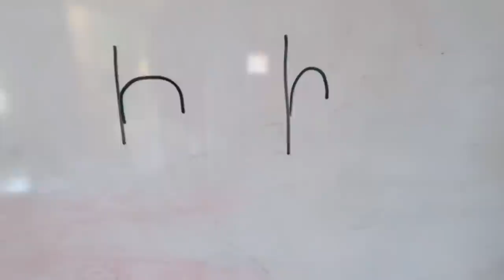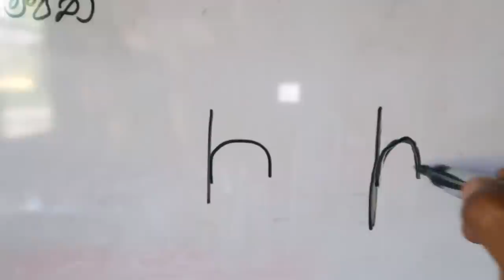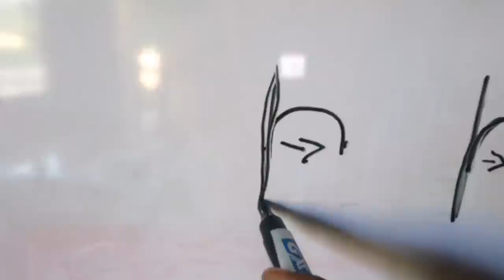About the caste of elephants / what is the elephant caste අලින්ගේ කුල ගැන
Sri Lanka is a country with a section of people who have worked closely with elephants since ancient times

   And they have used elephants to make their daily life easier

 So they had to domesticate elephants

   To make the task easier, they have categorized the elephants

 The appearance, color and size of elephants have been used for this purpose
  For memorizing and documenting
  Art is also used in this classification

  Accordingly, this category is named as caste
  Gathas, Shlokas and Poems are used and they are colored

  However, this has no scientific basis
  This caste classification can be seen only in Sri Lanka

   But in other countries where elephants are closely related, elephants have been classified in this way
  They also have no scientific basis

ශ්‍රී ලංකාව ඈත අතීතයේ සිටම අලි ඇතුන් සමග ඉතාමත් සමීපව කටයුතු කරපු මිනිසුන් කොටසක් සිටින රටකි

  ඒ වගේම ඔවුන්ගේ දෛනික ජීවිතයේ  කටයුතු පහසු කරගැනීම සඳහා අලි ඇතුන් යොදා ගැනීම   ඔවුන් විසින් සිදුකර ඇත

එම නිසා ඔවුන්ට අලි ඇතුන් ගෘහස්ථකරණය කිරීමට සිදුවිය

  එම කාර්යය වඩාත් පහසුවෙන් කර ගැනීම සඳහා  ඔවුන් විසින් අලි ඇතුන්ව වර්ගීකරණයට ලක් කර ඇත

අලි ඇතුන් ගේ බාහිර පෙනුම, මෙන්ම  පැහැයද ප්‍රමානයද  මේ සඳහා උපයොගී කරගෙන ඇති  අතර
 මතක තබා ගැනීම සහ  ලේඛන ගත කිරීම සඳහා
 මෙම වර්ගීකරණයට කලාවද යොදාගෙන ඇත

 ඒ අනුව මෙම වර්ගීකරගය කුල වශයෙන් නම් කර
 ගාථා, ශ්ලෝක සහ කවි  යොදා ගෙන ඒවා වර්ණවත් කර ඇත

 කෙසේ වුවද මේවට විද්‍යාත්මක පදනමක් නොමැති අතර
 ශ්‍රී ලංකාව තුළ පමණක් මෙම කුල  වර්ගීකරණය දැකගත හැකිය

  නමුත් අලි ඇතුන් ඉතාම සමීපයෙන් ආස්‍රය කරන අනෙකුත් රටවලද මේ ආකාරයට අලි ඇතුන් වර්ගීකරණයට ලක් කර ඇත
 ඒවාටද විද්‍යාත්මක පදනමක් නොමැත